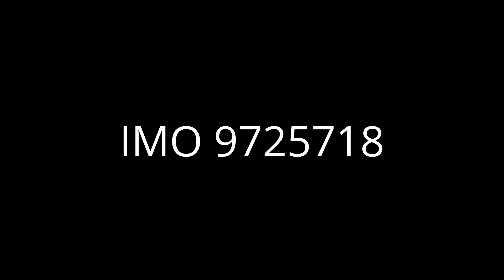containership MAERSK SIRAC - departing northfleet,river thames 26/11/16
299m length maersk sirac departing northfleet container terminal,swinging with 2 tugs and heading out on the river thames.
IMO - 9725718
SIZE - 299.92m x 48m
BUILT - 2015
FLAG - SINGAPORE
TEU - 10000